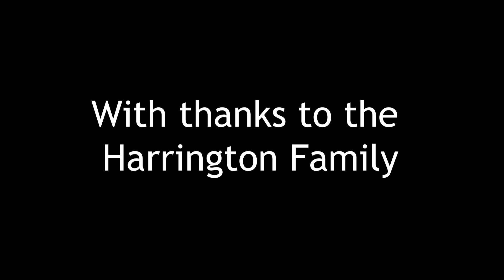Short Film Project. Symbolism.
This little project I completed for a film research project around Vsevolod Pudovkin, who was a pioneer in editing.

Pudovkin had 5 principles of editing.
 Contrast – Two different scenarios cut next to each other, to illuminate the contrast.
 Parallelism – Two unrelated scenarios and cutting between them to focus on their parallels.
 Symbolism – Cutting from one scene, to something that can symbolise that scene
 Simultaneity – Scenes that are happening at the same time.
 Leit Motif – Repetition of theme to represent something. For example Indiana Jones music, Bond Music, Jaws music.

I wanted to focus on symbolism.

You can find me on my twitter; @MissJacquiD